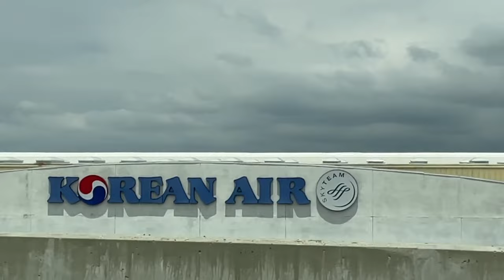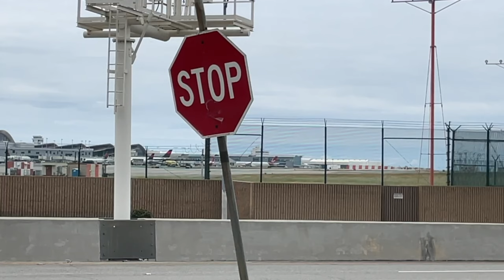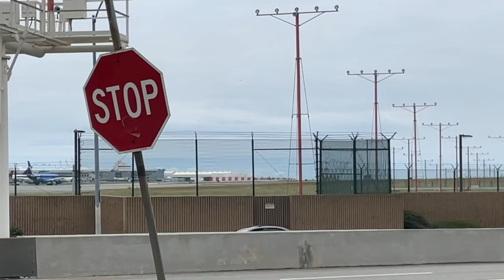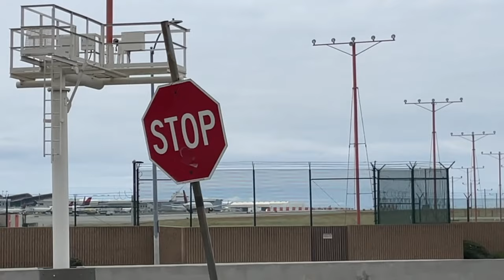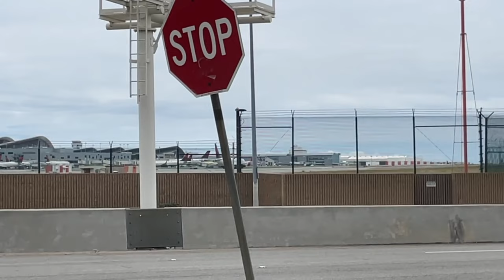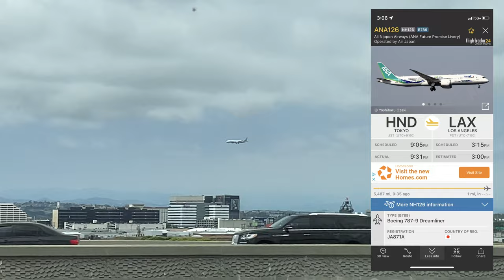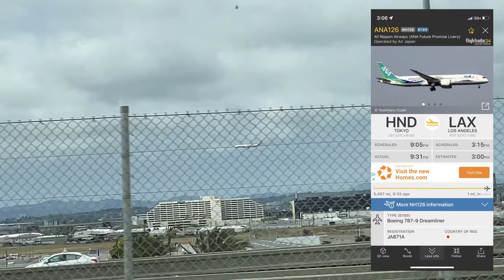4K | INSANE! Planespotting at LAX + Trains, Metro Rail! Airbus A350's, Boeing 777's, Airbus A380's!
Today, I decided to actually go planespotting at LAX. An actual day of planespotting right behind the Northern Side runways. Actually, 2 days. Since about a week or 2 later I got to go again! The day starts off on the way to Los Angeles. The Metro Rail Green line is what I was filming. Turns out this line will eventually directly go into LAX. LAX will receive many upgrades in the near future. I arrived to see an Air Phillipines 777 coming in from Manila. And that's just the beginning! I will see 2 A380s, Korean Air and Emirates, 2 A350's, Virgin Atlantic and Delta, 1 757 (Delta) multiple A220's (Primarily Delta) several E175's (Delta, United, and Alaska Airlines), one more 777 (Air China) and so much more! This is planespotting at LAX, my friends!

A few thanks to my supporters and friends. @SoCalOCRailfan , @SoCalRailfanner6952 , BNSF SoCal Productions and Train Guy Nate. But the biggest thank you of all, a major channel supporter @matthewkenslow722 .

and have the best of days!